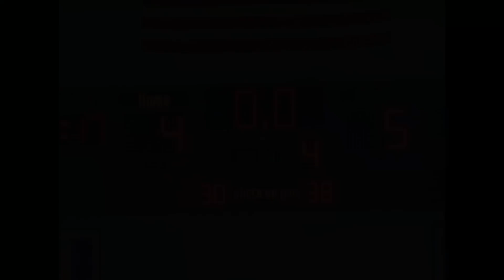El Paso Rhinos Hockey Highlights 628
Hockey highlights of the El Paso Rhinos at the Dallas Ice Jets.
Recorded Sunday, January 8, 2011 in Dallas, TX.